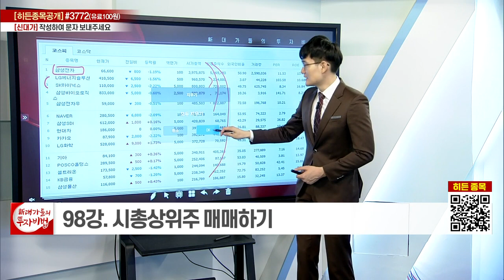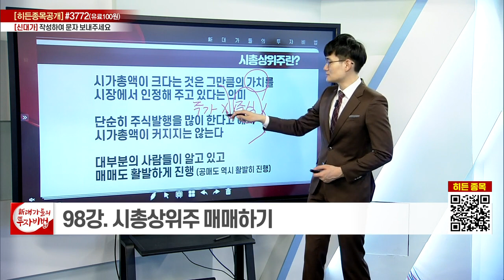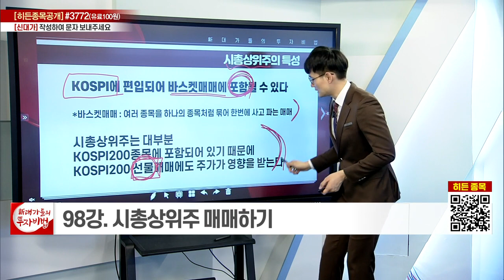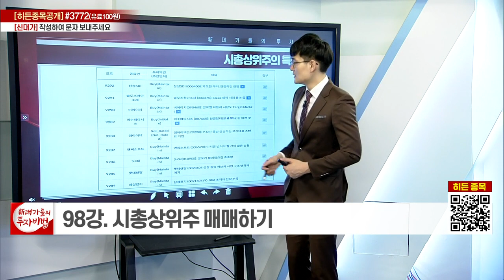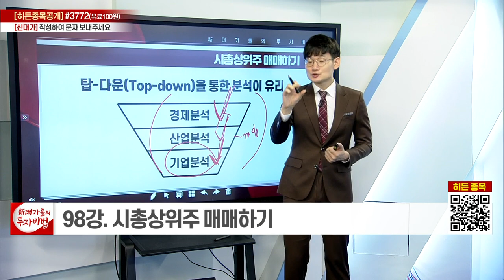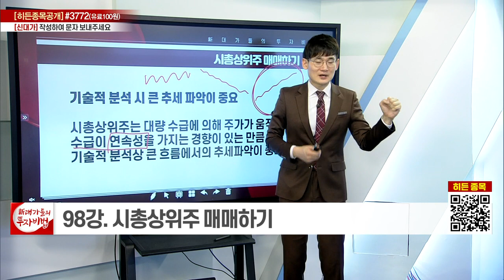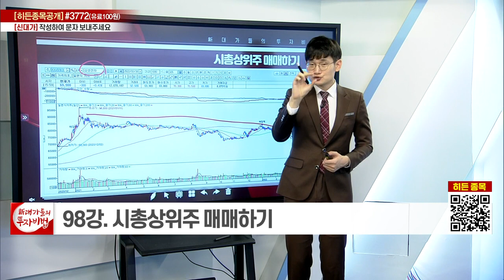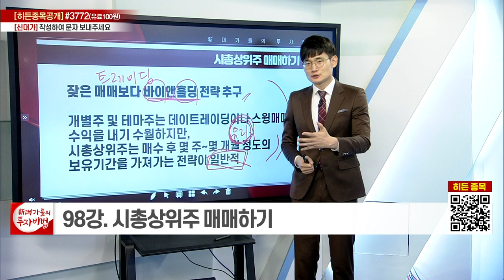시총상위주 매매하기_오현진의 주식의 정석 98강_대가들의 투자비법 (20220503)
# 시총상위주 매매하기